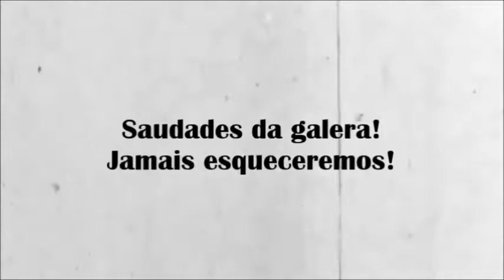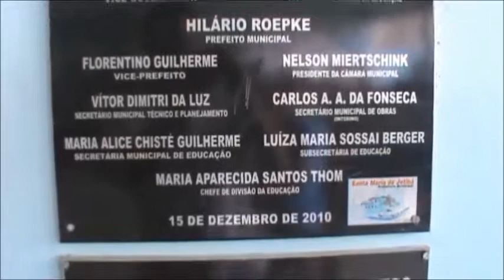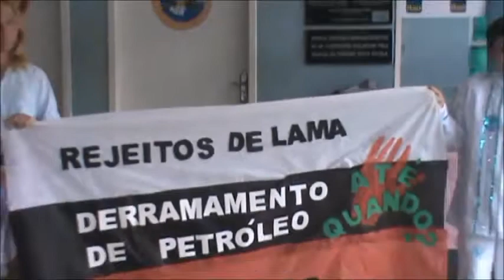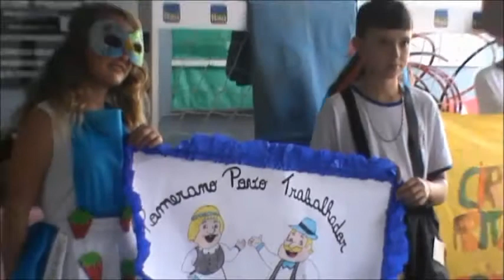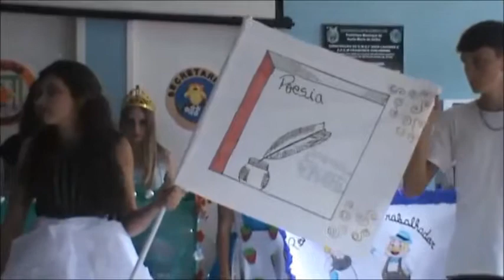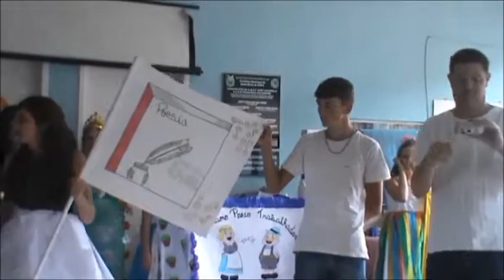Apresentações de carnaval da Escola "João Lauvers"; Stª Mª de Jetibá, ES - 2019.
Os alunos e professores da Escola Municipal de Ensino Fundamental  “João Lauvers”, realizaram uma apresentação de carnaval com datas comemorativas do início do ano e de alguns aspectos da cultura popular do Brasil.

Saudades da galera!
Jamais esqueceremos!

Saudade é o preço que se paga por viver momentos inesquecíveis.

EMEF  “João Lauvers”
Distrito de São João do Garrafão
Município de Santa Maria de Jetibá
Estado do Espírito Santo, Brasil
12 de março de 2019.

⏳ História e Memória